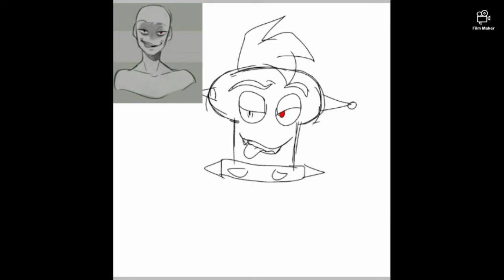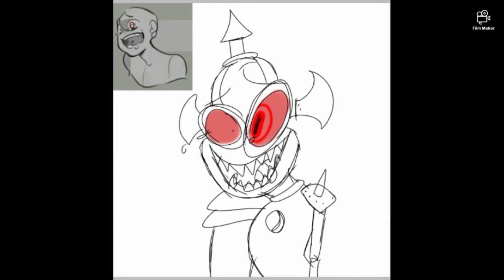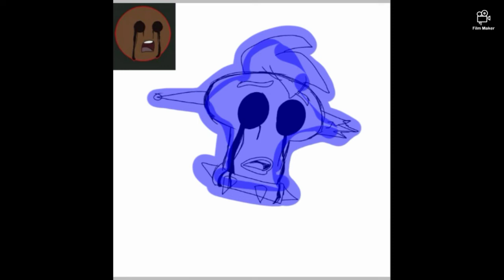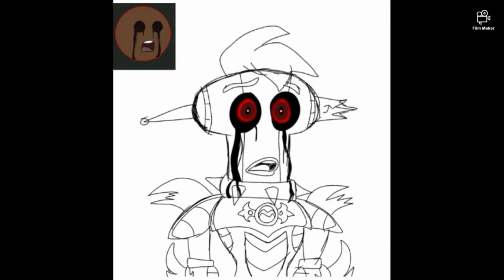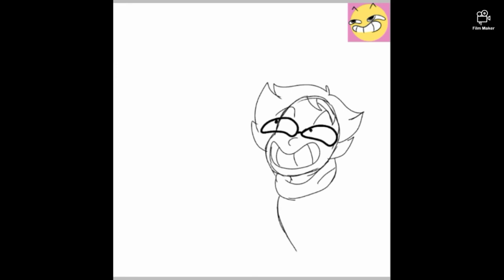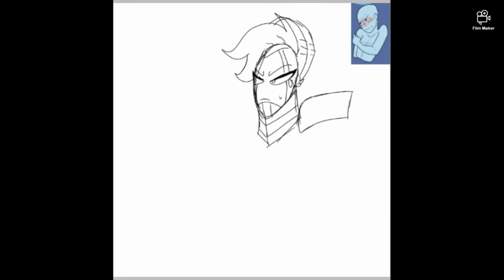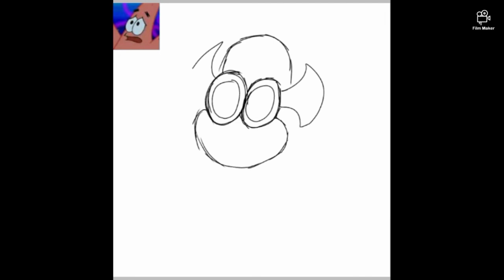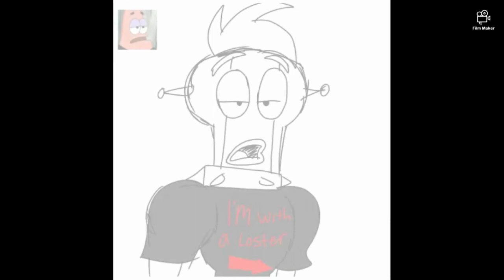The robotomy fanart W.I.P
Okay those are my old art work sense July 2019 so I have this sense 5 years I think? Some of them is tacklebot quarterbot megawatt weenus and maimy but I forgot about thrasher and blastus

Some are them are funny or scary that's just I draw it well I didn't finish it because I'm ALSO BEING LAZY😖 I'm trying not to be

I just made up a thing is megawatt.EXE as a creepypasta if you never heard about it look it up, and the other part that tacklebot meet himself as a female (ps I don't know the female tacklebot name but I called her Tinabot)
And my favorite part is megawatt and maimy are having a baby the baby is gonna be a ♂️ boy ( also ps the baby is gonna look like megawatt)

Nomyn-eternal (ft. Cashforgold)